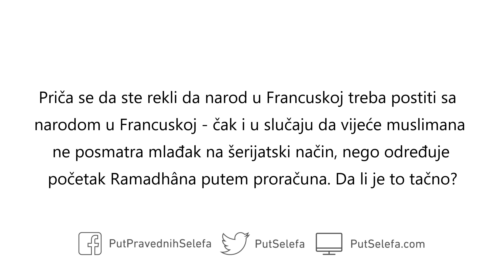Posti sa narodom u tvojoj zemlji i ne odvajaj se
Pitanje: Priča se da ste rekli da narod u Francuskoj treba postiti sa narodom u Francuskoj – čak i u slučaju da vijeće muslimana ne posmatra mlađak na šerijatski način, nego određuje početak Ramadhâna putem proračuna. Da li je to tačno?

Odgovor: Da; ja kažem da postite sa muslimanima u vašoj zemlji i da se ne odvajate, bilo to u Francuskoj ili nekoj drugoj zemlji. Muslimani trebaju postiti zajedno i zajedno prekinuti post. Ne smiju se razdvajati. Allâhov poslanik ﷺ je rekao:

صَومُكم يومَ تَصومونَ وفِطرُكم يومَ تُفطِرونَ

“Vaš post je na dan kada postite a vaše prekidanje posta na dan kada prekidate post” (Ibn Hibbân 2/303)

Allâhov poslanik ﷺ je dakle pozivao na jedinstvo a zabranio podjelu.